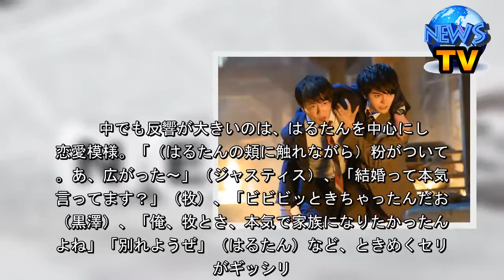記憶喪失、手繋ぎ、爆破…『おっさんずラブ』予告編の情報量がハンパない - シネマトゥデイ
記憶喪失、手繋ぎ、爆破…『おっさんずラブ』予告編の情報量がハンパない    　9日、『劇場版　おっさんずラブ　～LOVE or DEAD～』（8月23日公開）の予告編が公開となり、恋愛、サスペンス、アクションと怒濤の内容に、「情報量多すぎてパニック」「予告編だけで泣ける」とファンたちの熱のこもったリアクションが寄せられている。  【動画】映画版『おっさんずラブ』予告編  　2018年4月クール放送の大ヒットドラマ「おっさんずラブ」（テレビ朝日系）で三角関係を繰り広げた主人公のはるたんこと春田創一（田中圭）、デキる男だが内面は乙女な黒澤部長（吉田鋼太郎）、ドSなイケメンの後輩・牧凌太（林遣都）に、狸穴迅（まみあな・じん/沢村一樹）、山田ジャスティス（志尊淳）の新キャラを加えた五角関係が展開する劇場版。予告編では、狸穴率いる本社VS黒澤率いる営業所の対立、黒澤部長が階段から転落してはるたんのことだけ忘れてしまう事件、爆破シーン（！）、サウナでタオル一丁の5人が揉める様子などが収められている。   　中でも反響が大きいのは、はるたんを中心にした恋愛模様。「（はるたんの頬に触れながら）粉がついてる。あ、広がった～」（ジャスティス）、「結婚って本気で言ってます？」（牧）、「ビビビッときちゃったんだお」（黒澤）、「俺、牧とさ、本気で家族になりたかったんだよね」「別れようぜ」（はるたん）など、ときめくセリフがギッシリ。一方、後半では跳んで走って……とスクリーン狭しと駆け回るはるたんをクローズアップしたスリリングな場面が連続する。  　さまざまな事象が将棋倒しのように起きていくジェットコースター的展開にファンは騒然。あまりにさまざまな出来事が起きているためリピートする人も多いようで、「手繋いでた…」「泣いて笑って大忙し」「破壊力すごい」など興奮の感想が後を絶たない。（編集部・石井百合子）